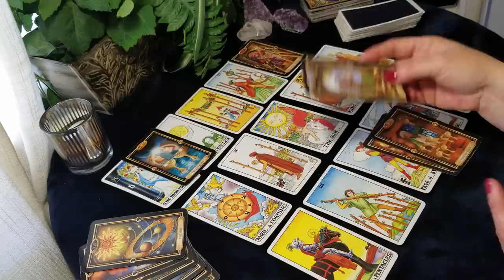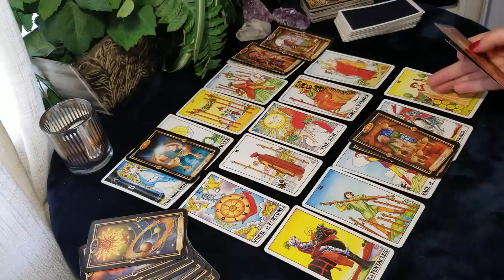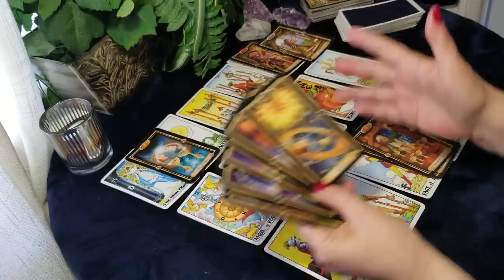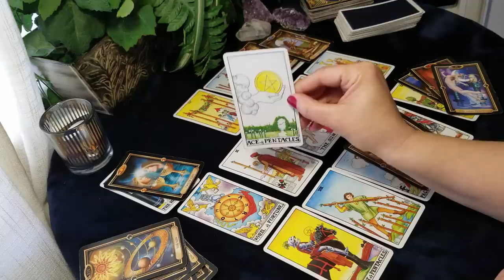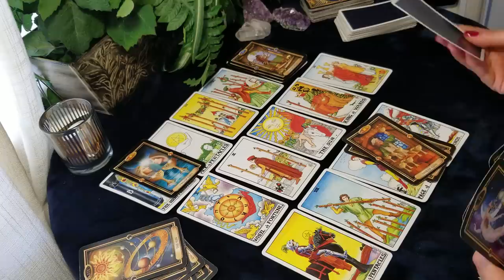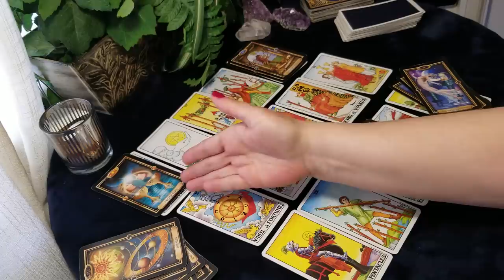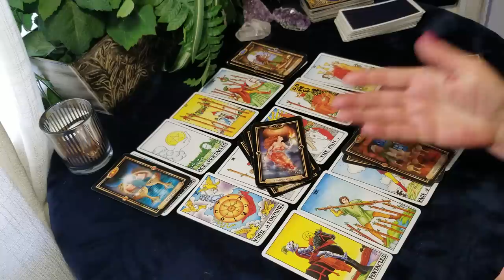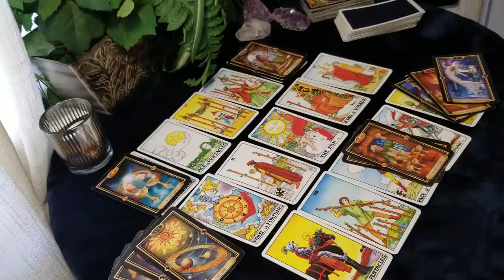PISCES - LOVE AND MONEY... AWESOME EITHER WAY!